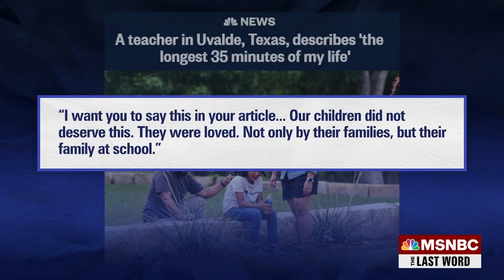Watch The Last Word With Lawrence O’Donnell Highlights: May 27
Watch highlights from Friday's The Last Word with Lawrence O’Donnell.